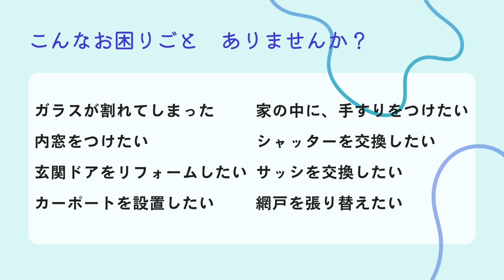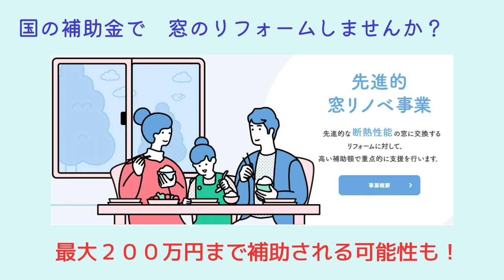【ツナガルラジオ】ユニクロの商品は3ヶ月前に入る？青森県